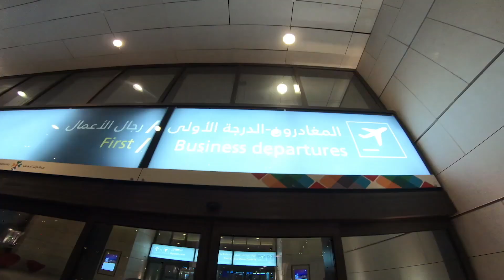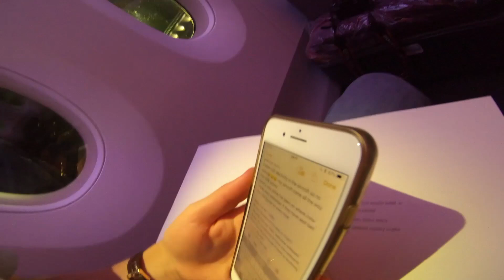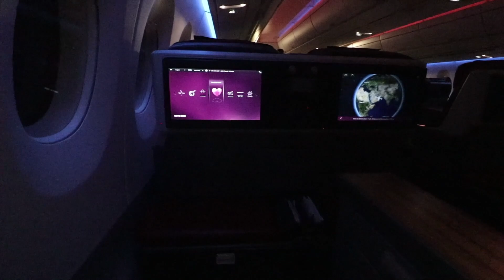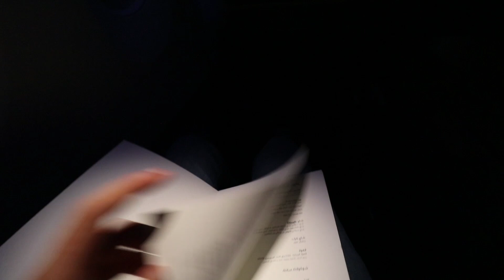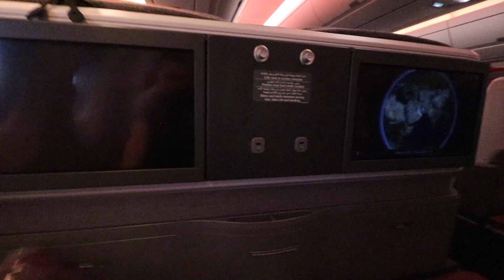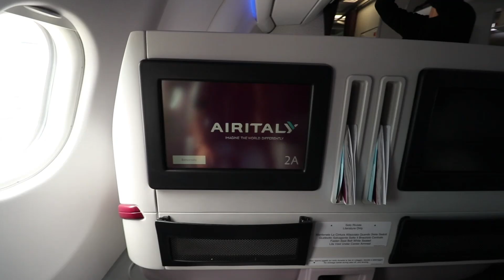I WAS THE ONLY PASSENGER IN BUSINESS CLASS ON THE WORLD'S BEST AIRLINE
A Warning About Qatar Airways I was all alone in business class on this Qatar Airways flight from Muscat to Doha - it was AMAZING! Truly of the best airlines in the world.

PAID: $792

We will both earn bonus points if you use my links - thank you so much :)

FAQ:
Airline: Qatar Airways, QR
Aircraft: A350-900 (Leased from LATAM)
Reg: AL-AMA (LATAM)
Flight number: QR1149
Route: Muscat - Doha
Airports: Muscat International Airport to Doha Hamad Airport
Flight date: June 9, 2018
Seat: 5A